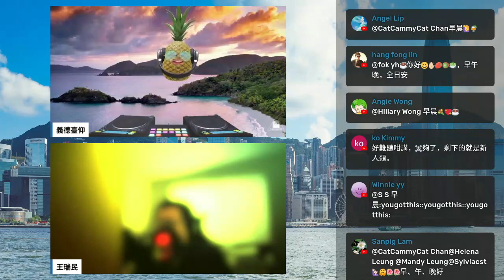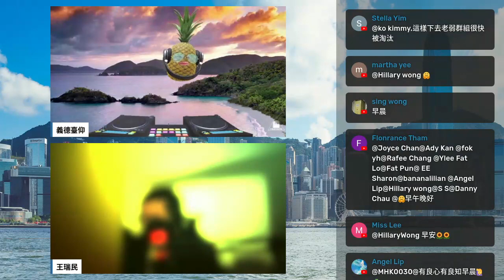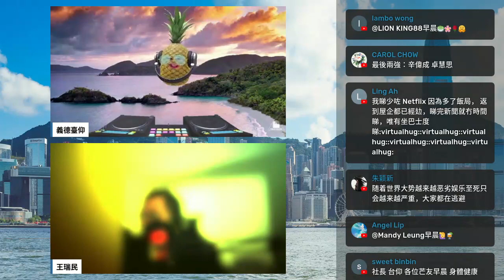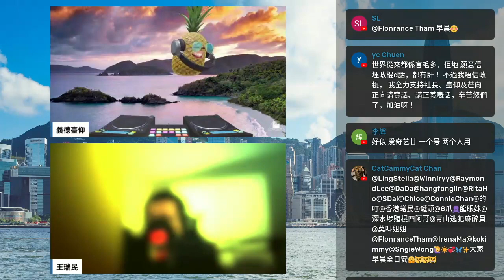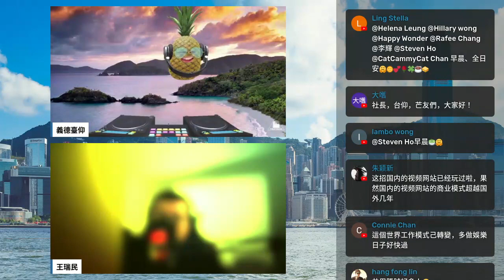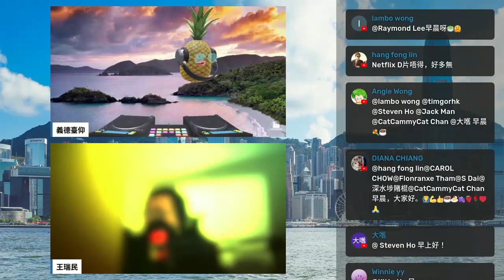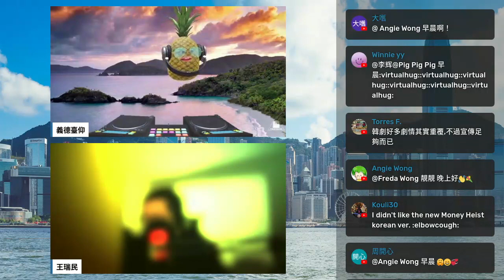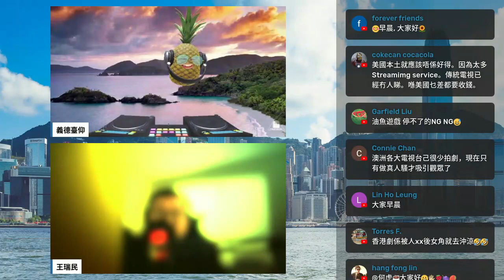20220721G 為何Netflix最新用戶數據是利好消息？